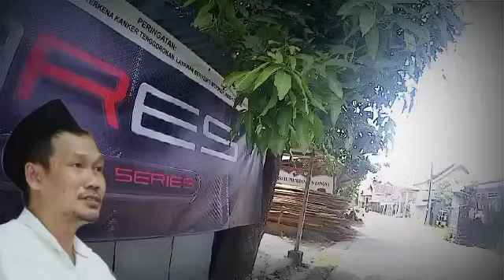Gus Baha ( gempa tuban) bukti bumi mudah gempa, karakter bumi itu pecah, likuifaksi